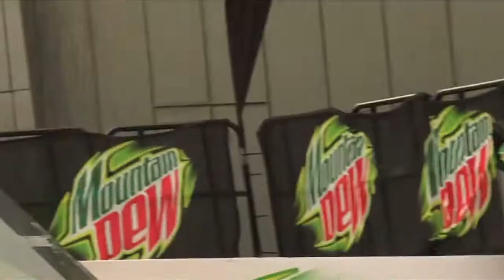Mountain Dew Battle for Supremacy 2 Melbourne 2009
Mountain Dew Battle for Supremacy II at Federation Square 12/12/2009.
Missed out on Pat Dandy clean land of the FS Flip and Dane Burman's Hardflip, due to a tape change.